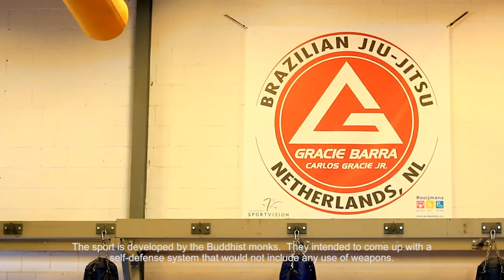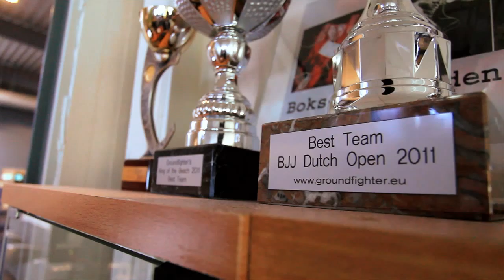Brazilian Jiu Jitsu Ladies Summercamp Holland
In 2012 the 3rd Brazilian Jiu Jitsu Ladies Summer Camp was organised by Yasmin Sewgobind in the Netherlands. During this event almost 50 ladies from mostly Europe were united. The female BJJ players in this documentary are sharing their passion and are explaining what position BJJ takes up in their lifes.

BJJ Lady aims to make BJJ more accessibe for women. Even though the popularity of BJJ under women is growing, it's still a highly male oriented sport. BJJ Lady believes strongly in the power of BJJ as a great source of empowerment for women. BJJ Lady wants to inspire ladies and show the fun and benefits of doing BJJ!

Made by Denis Popov & Naomi Felesita